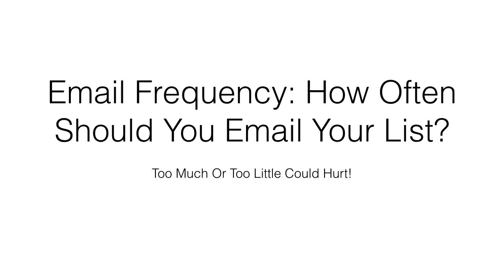Email Frequency How Often Should You Email Your List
★☆★ ABOUT KINGDOM CREATIONS: ★☆★

Kingdom Creations YouTube channel is the place to be for motivational, inspiring, educational, and uplifting self-improvement videos. You can also follow for videos about online business, Amazon, and making money online!

★☆★ RECOMMENDED RESOURCES: ★☆★

Scotty peeler
3-inch tape gun
Heavy duty tape dispenser
Weight scale
Dymo 450 Turbo
Dymo label
Brother laser printer
USB automatic barcode scanner
Amazon FBA scanner
Scanfob 2006
Ultra-compact portable charger
My camera
Amazon Prime free for 30 days
Amazon Prime for students

★☆★ LINK TO AMAZON